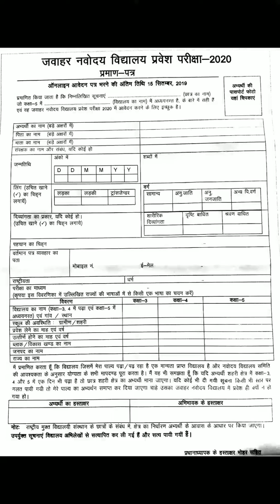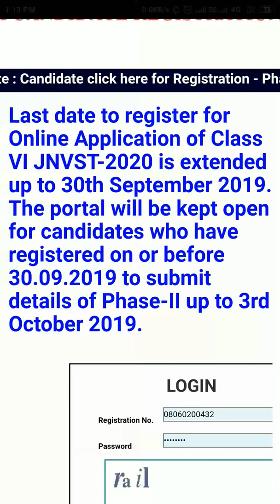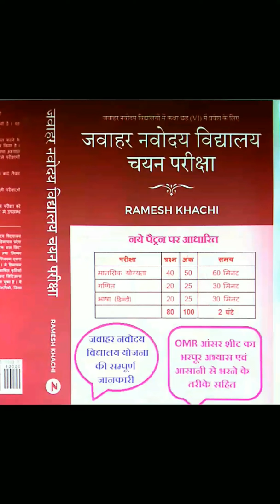जवाहर नवोदय विद्यालय चयन परीक्षा 2020 के आवेदन की अंतिम तिथि बढ़ी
छठी कक्षा में प्रवेश के लिए जवाहर नवोदय विद्यालय चयन परीक्षा 2020 की अंतिम तिथि खत्म .
जवाहर नवोदय विद्यालय  चयन परीक्षा की तैयारी के लिए नए पैट्रन पर हिंदी माध्यम की अच्छी गाइड नीचे दिए link से अभी ऑनलाइन आर्डर करें:
(For Class 6th Hindi medium)
या
या
(25% छूट पर) (For Class 6th Hindi medium)
1. allrounderbss
2. bssallrounder
3. bssolanki
4. solankibss
5. arbss
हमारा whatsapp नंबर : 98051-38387